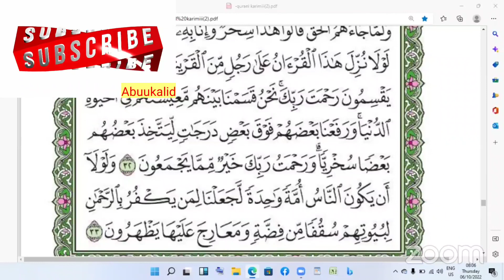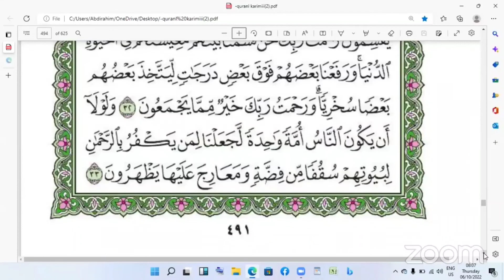DARSI 512ffaa Hiikaa qurana kabajama SURAH Az-Zukhruf Ayata (23-33)